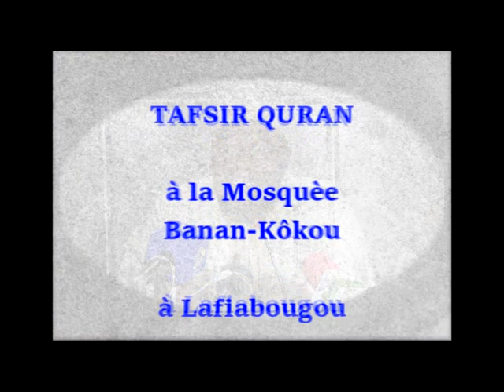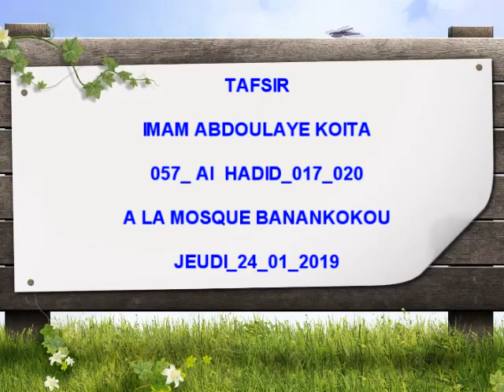057 Al Hadid 017 020 IMAM ABDOULAYE KOITA